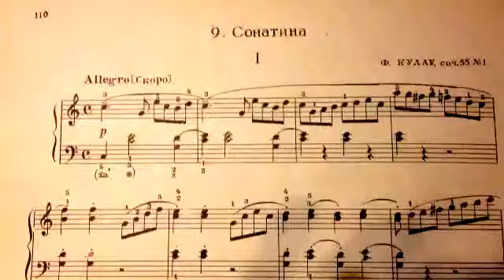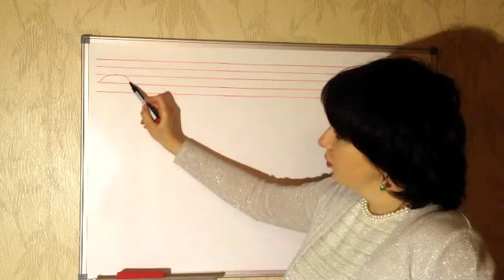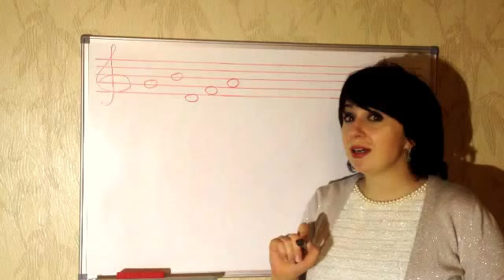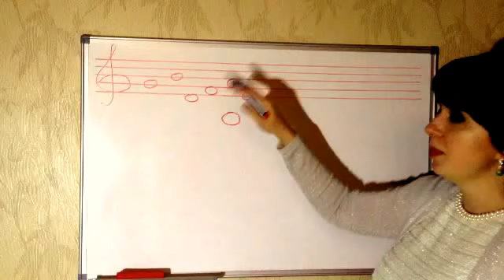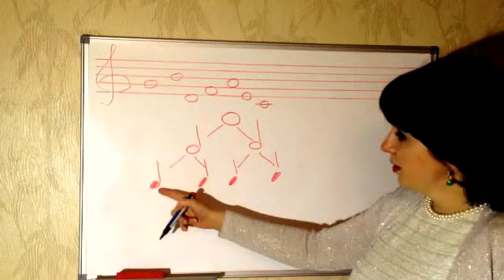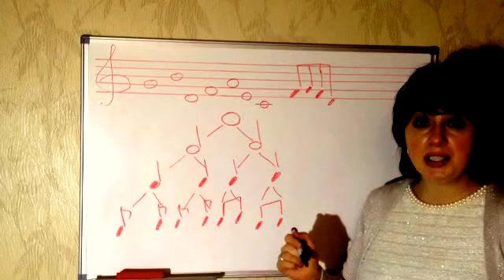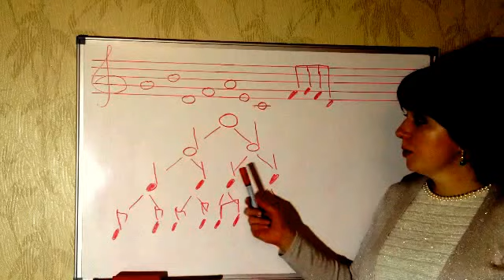Урок 3 . Игра на фортепиано. Длительность нот. Приём Стаккато. The duration of the notes. Staccato.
Длительность  нот. Играем мелодию по нотам. Изучаем приём Стаккато. The duration of the notes. Staccato.